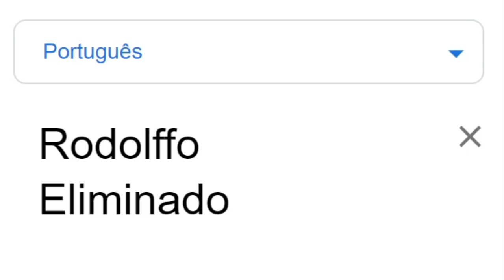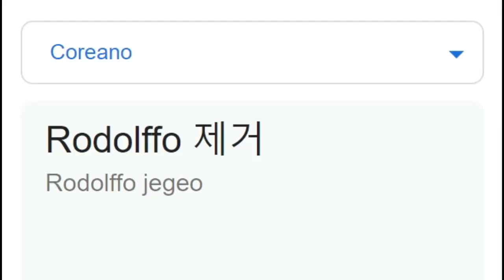RODOLFFO ELIMINADO DO BBB21 em DIFERENTES LÍNGUAS MEME | Laboroca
Músicas Usadas no Vídeo:
00:00 - Introdução
00:05 - Grego  - Sandu Ciorba  Pe cimpoi
00:14 - Russo - HARDBASS Katyusha Cosmowave Remix WITH LYRICS
00:22 - Francês - French music  ACCORDION
00:30 - Turco - Traditional Turkish Music sub
00:38 - Árabe - arabic traditional music video
00:46 - Espanhol - Pasodoble clásico Español
00:54 - Finlandês - Ievan Polkka  Just Dance 2016  Full Gameplay 5 Stars KINECT Japones Games
01:02 - Alemão - Yodelling  Franzl Lang
01:10 - Estoniano - Metsavendade laul Song of the Forest Brothers
01:19 - Holandês - Traditional Dutch Music - Dutch Windmills
01:27 - Chinês - Hilarious Chinese Song
01:35 - Polonês - Cute Sloths Orchestra _ Cicha Woda cover _Polish Folk Music_ _ Funny Sloth fails
01:44 - Coreano - PSY  GANGNAM STYLE강남스타일 MV
01:52 - Henry Stickmin Distraction Dance Fim do vídeo!